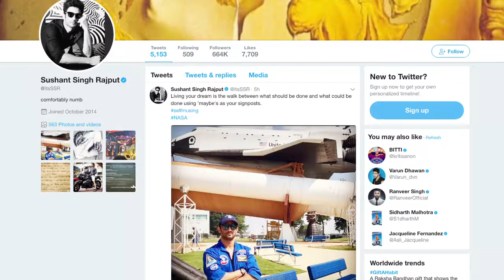Sushant TURNS Astronaut Ready to touch Moon Chanda Mama Door Ke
Actor Sushant Singh Rajput, who visited NASA centre in the US to prepare for his next film, a space adventure titled "Chanda Mama Door Ke", looks like had a great time at NASA by enacting the role of astronaut.